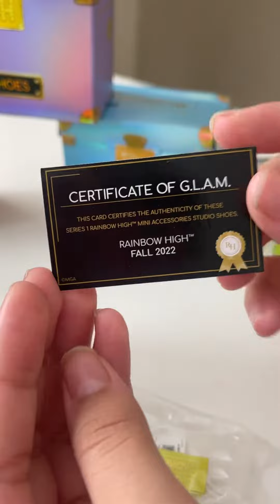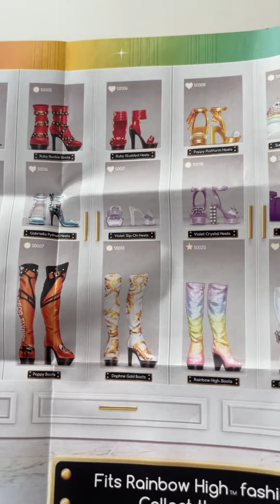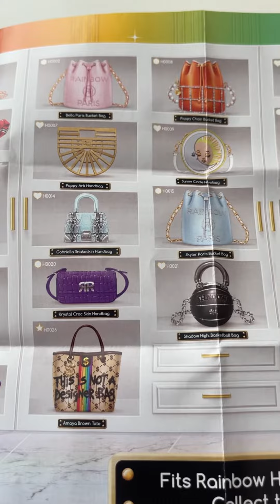NEW!!! RAINBOW HIGH MINI ACCESSORIES STUDIO